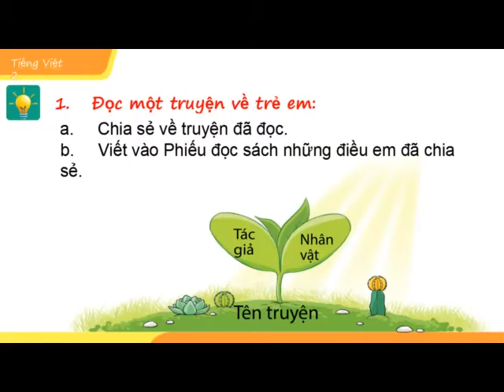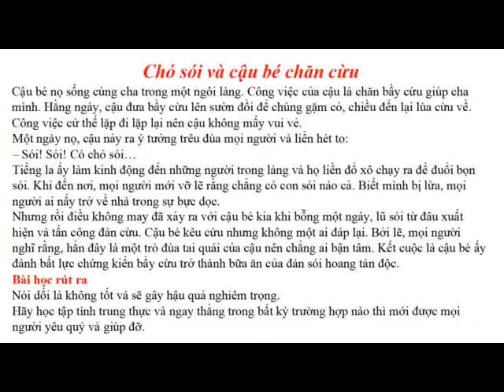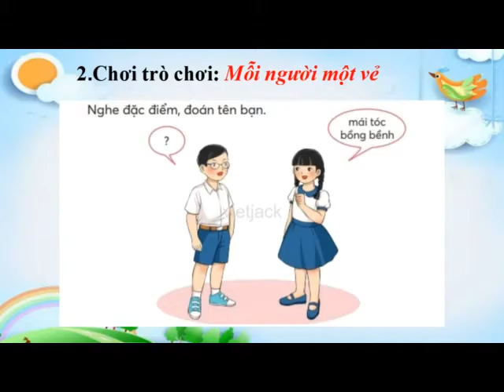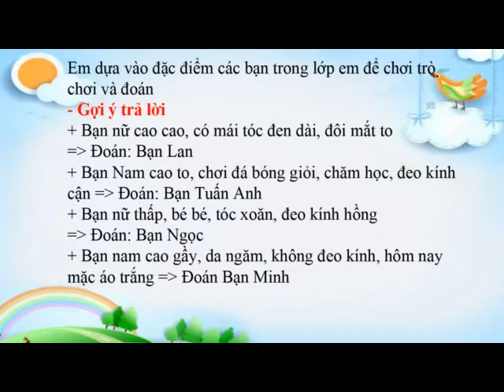Tiếng Việt 2: Đọc một truyện về trẻ em